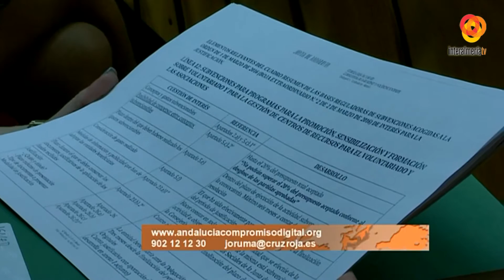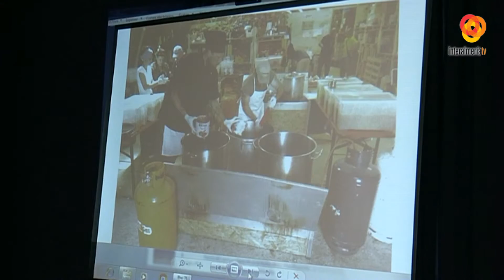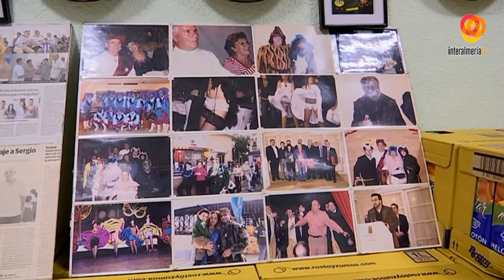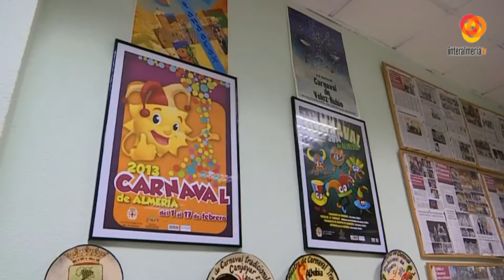Informativo Noche 23-02-17